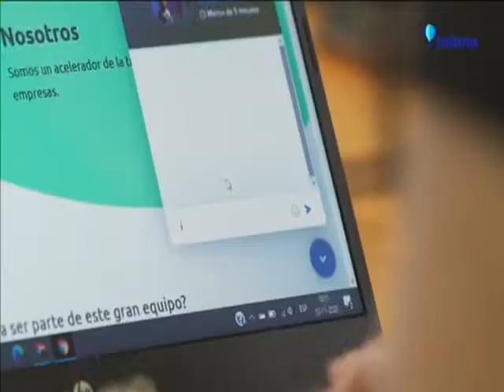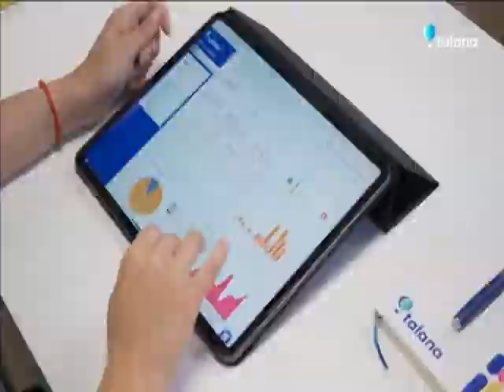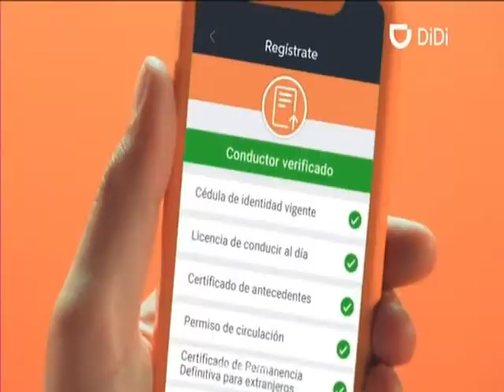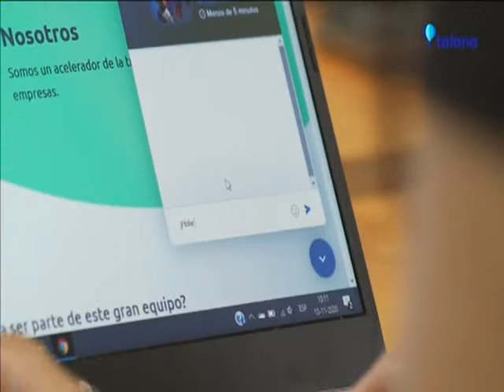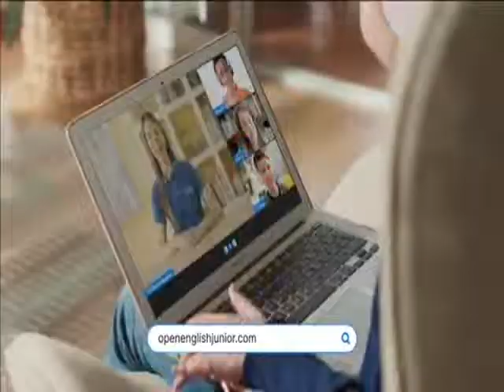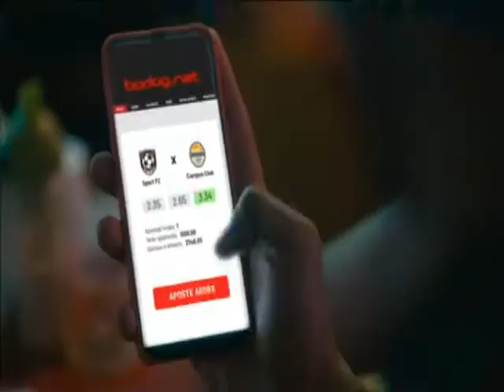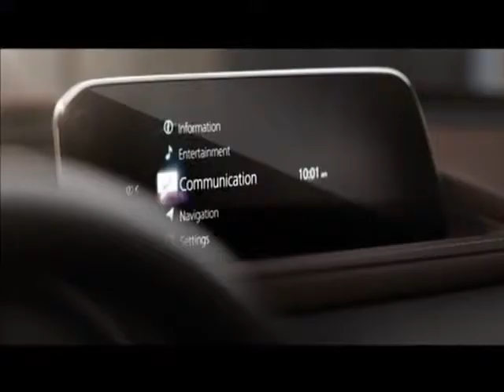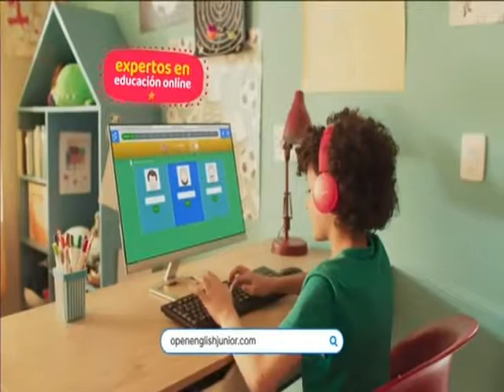Tandas CNN Chile 7 de Septiembre 2021